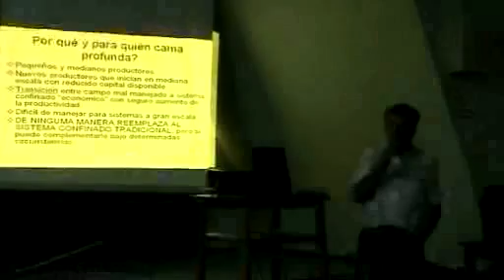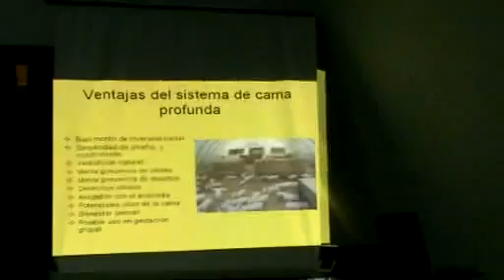Proyecto Cluster Porcino Oncativo 3° parte Sistema cama profunda 1° parte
Jornada de Actualización Porcina y IV Encuentro del CIAP desarrollado el pasado 16 de noviembre de 2012 en la Universidad Católica de Córdoba.
Proyecto Cluster Porcino Oncativo 3° parte.
Ing. Agr. Víctor Capuccino.
Víctor Hugo Gasparini
Sistema cama produnda 1° parte.
Ing. Agr. MSc. Claudio Faner